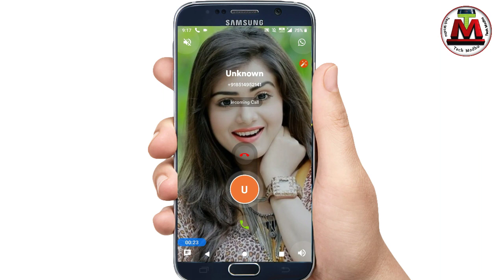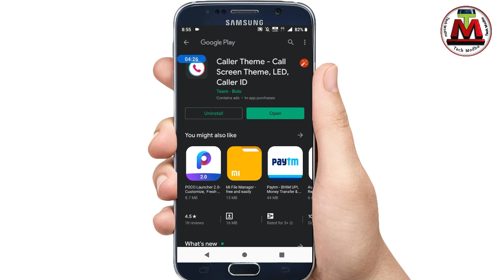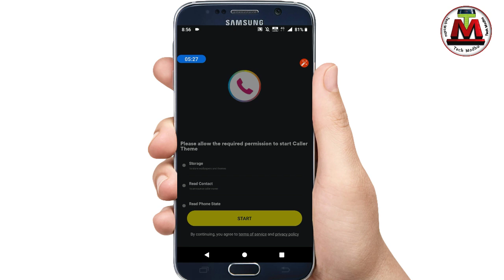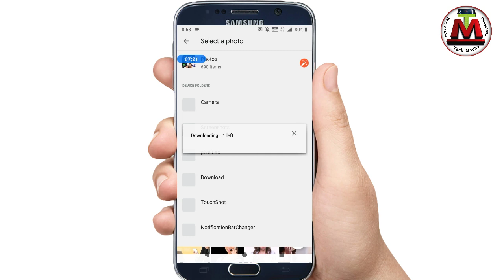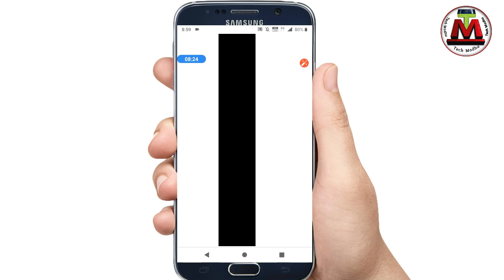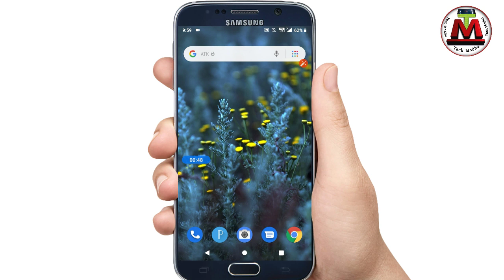ফোনের কলার স্ক্রীনে নিজের ছবি সেট করুন set photo mobile callar screen Bangla tech modhu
How to set photo mobile phone callar screen Bangla tutorials Tech Modhu YouTube channels